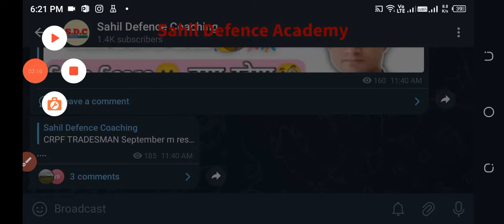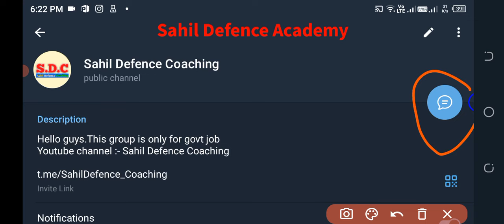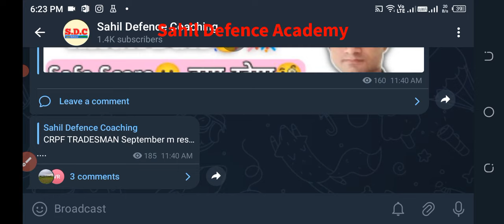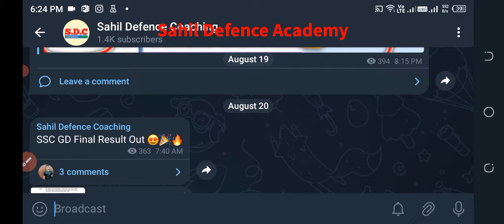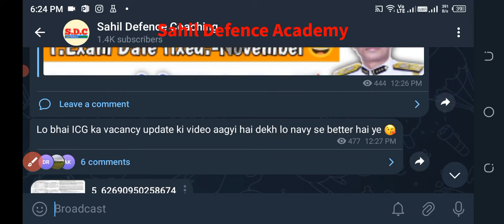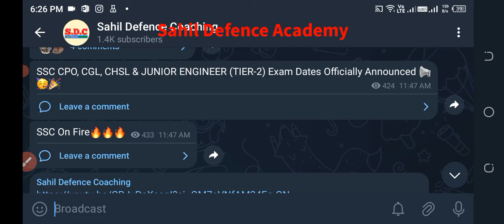SSC MTS Result date Out 2023🎉☑️ | SSC MTS Unofficial Notice Out🔥for HAVALDAR & STATEWISE MTS Merit✅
SSC MTS RESULT 2022 🔥 || SSC MTS CUTOFF 2022 Statewise || SSC MTS Expected Cutoff 2023 || ssc || SSC MTS Final Cutoff 2022🔥 || SSC MTS Expected Cutoff 2023 || SSC MTS Result 2022 || SSC MTS CUTOFF || SSC MTS CUTOFF 2023
ssc mts. result 2023 telugu
ssc mts result 2023 tamil
ssc mts result update
ssc mts result 2023 kannada

Your queries-
ssc mts 2022 cutoff
ssc mts expected cutoff 2022
ssc mts 2023 safe attempt
safe attempts for ssc mts 2023
ssc mts cut off 2023 expected